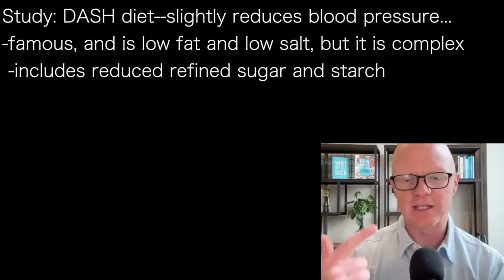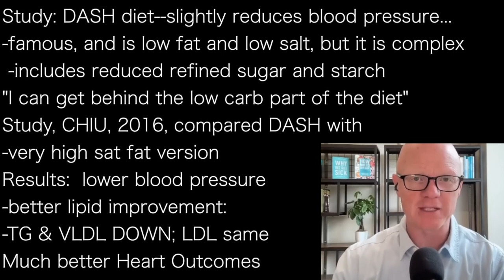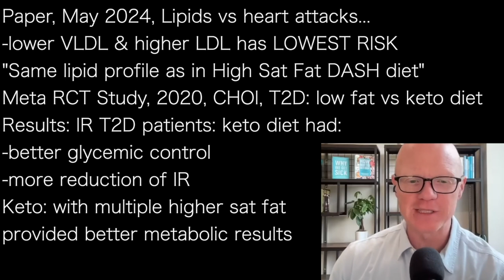BEN BIKMAN mcD4 | FAT DASH…META STUDY: HIGH SAT FAT DASH diet: TG & VLDL DOWN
presents episode 1872 | DR BEN BIKMAN in Metabolic Classroom insuliniq.com

Study: DASH diet--slightly reduces blood pressure…
-famous, and is low fat and low salt, but it is complex
 -includes reduced refined sugar and starch
"I can get behind the low carb part of the diet”
Study, CHIU, 2016, compared DASH with
-very high sat fat version
Results:  lower blood pressure
-better lipid improvement:
-TG & VLDL DOWN; LDL same
Much better Heart Outcomes

Paper, May 2024, Lipids vs heart attacks…
-lower VLDL & higher LDL has LOWEST RISK
"Same lipid profile as in High Sat Fat DASH diet”
Meta RCT Study, 2020, CHOI, T2D: low fat vs keto diet
Results: IR T2D patients: keto diet had:
-better glycemic control
-more reduction of IR
Keto: with multiple higher sat fat
provided better metabolic results

ihmc.us